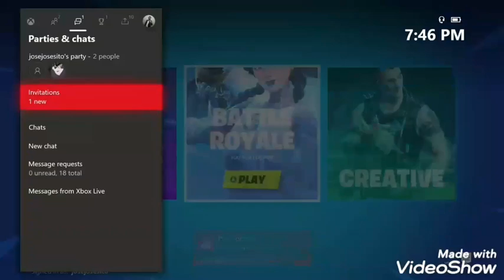FIRST TIME PLAYING FORTNITE SEASON 3 CHAPTER 2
This video will take you through the first time I played this season of fortnite. Ft Eman.

Subreddit:R/jayusubmission

Snap: emanwrx